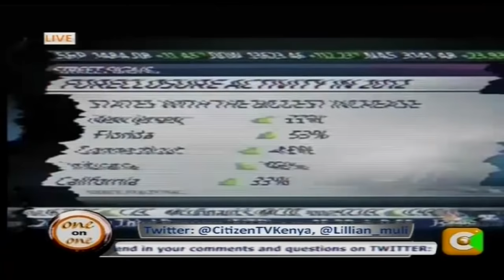One On One With Morgan Heritage